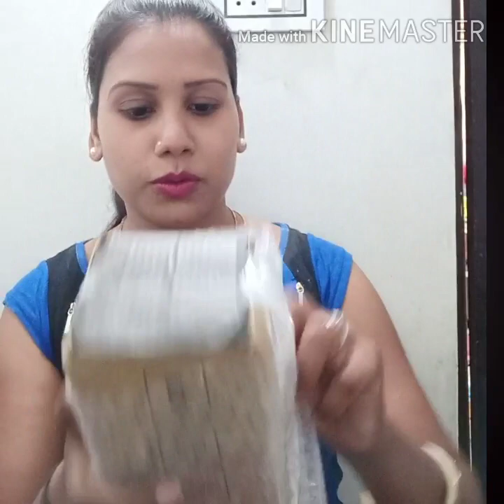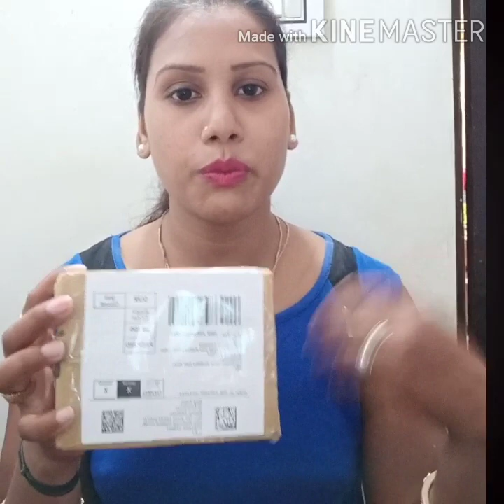Huge Amazon Haul Unboxing | Rs.119 – Rs.500 | with shopping tips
Memore Tripod-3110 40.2 Inch Portable Camera Tripod

Miss Hot 5 Pieces Eyelash with eyelash glue and eyelash Curler (Black)

Generic 3.5mm Clip on mini lapel lavalier Microphone(Black)

Biotech Bio sandalwood Sunscreen

Himalayan baby Powder

Himalayan Glow Kesar Face Cream